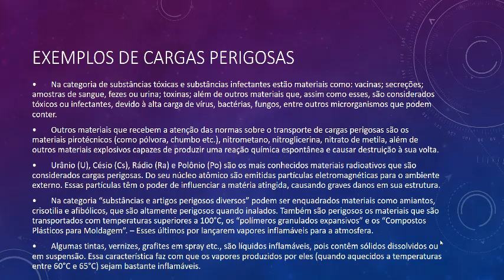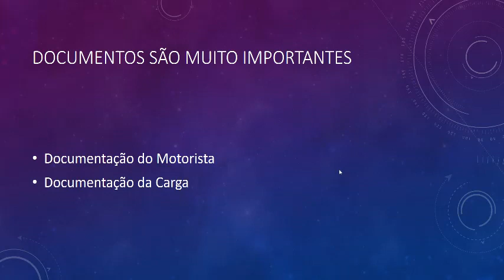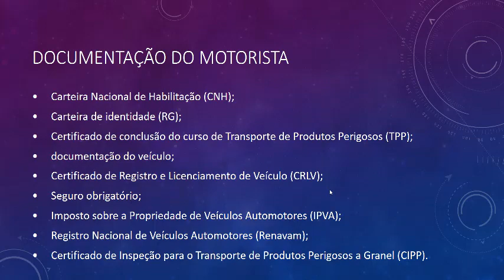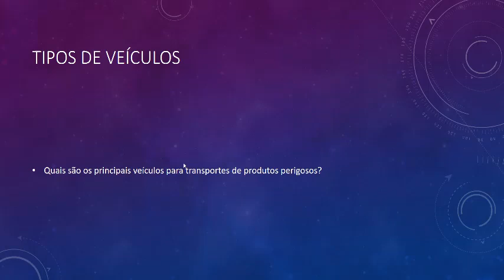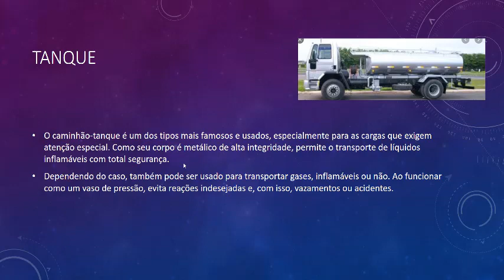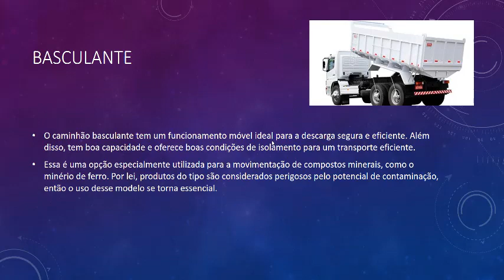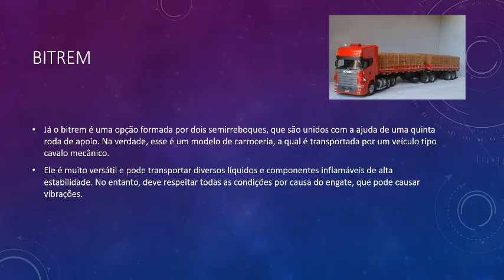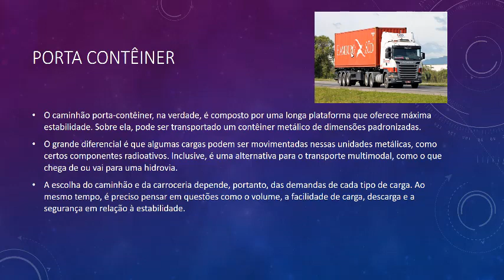Edgar, seg sab logística produtos de alta periculosidade parte 3